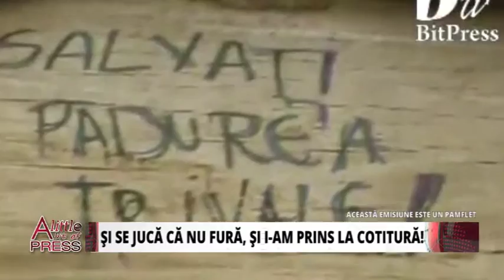A LITTLE BIT OF PRESS 13 10 2015